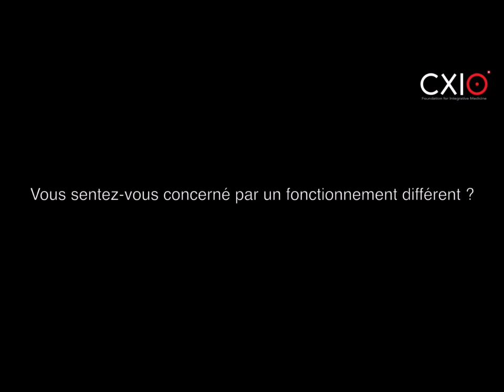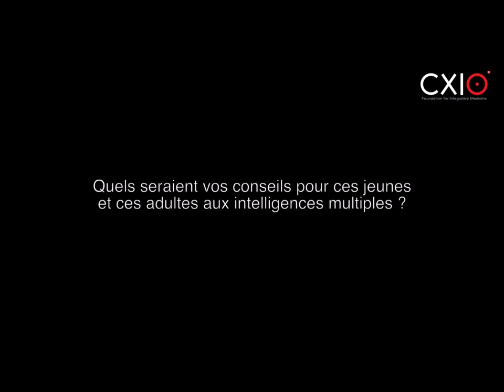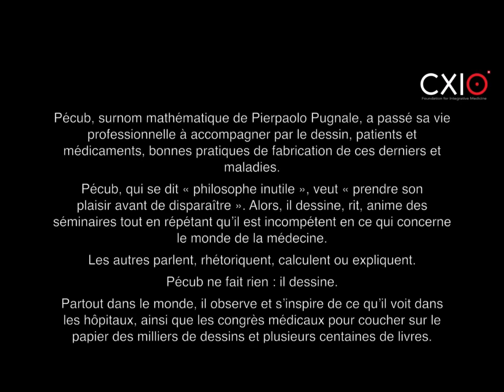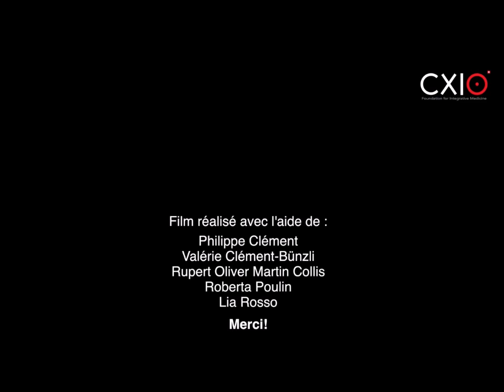Ce sont les enfants avec "un truc qui cloche" qui vont sauver le monde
"Si on veut trouver des idées magnifiques, nouvelles, qui sortent du cadre, il faut qu’on ait des enfants avec des cerveaux qui sortent du cadre, qui ne soient pas du tout ce qu’on attend de la société conformiste." Et les enfants HP par exemple ont de l’imagination. "Le drame aujourd’hui c’est que l’on tue l’imagination et on la remplace par de la consommation."

PECUB, surnom mathématique de Pierpaolo Pugnale se dit « philosophe inutile ». Il veut « prendre son plaisir avant de disparaître ». Alors, il dessine, rit et anime des séminaires. Il a couché sur le papier des milliers de dessins et plusieurs centaines de livres.

 « Le cerveau est mort, vive le cerveau » a été publié en 2017. Son dernier livre est paru en 2019 : « Comment devenir Léonard de Vinci ». PECUB est venu dessiner et croquer sur le vif les propos des conférenciers, lors de la soirée « Les intelligences multiples » organisée par CXIO Foundation le 27 juin 2019.

Et selon vous? Qui sauvera le monde?